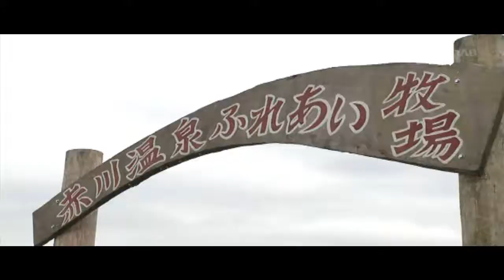久住高原あちこち 赤川温泉赤川荘 大分県竹田市久住高原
ＯＡＢ大分朝日放送「れじゃぐる」の久住高原あちこちのコーナーにて、
赤川温泉赤川荘が紹介されました。テレビ初公開の赤川温泉ふれあい牧場が登場。

赤川温泉赤川荘　大分県竹田市久住高原1100
日本一の硫黄冷鉱泉 露天風呂百選名湯百選
渓流沿いの一軒宿 温泉遺産認証の宿

赤川名湯　温泉化粧品　スパージュ化粧品株式会社